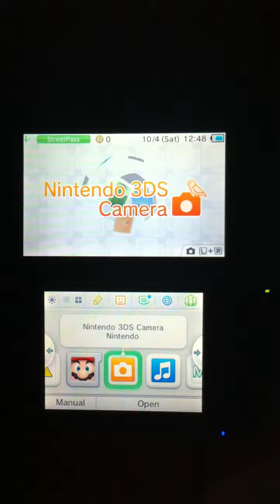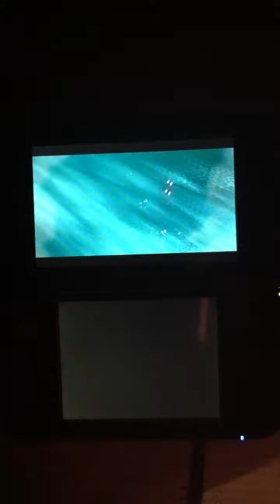Let's play: Super Mario 3D Land-part 1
Sorry for the wait! Hope you enjoy my 1st gaming video!